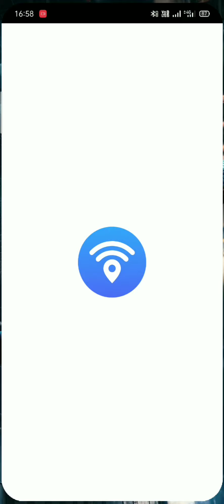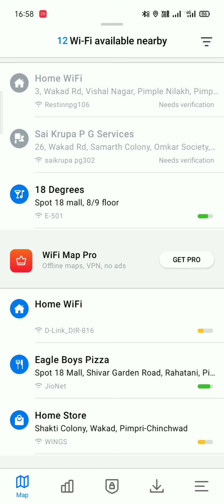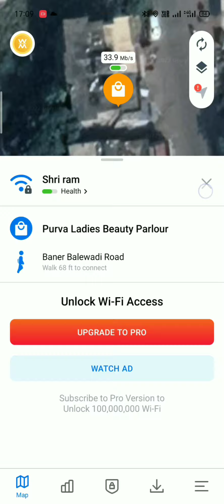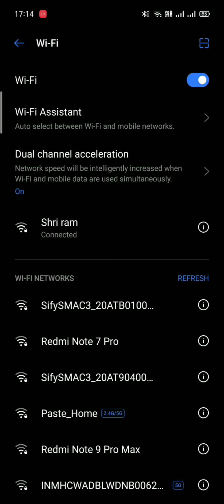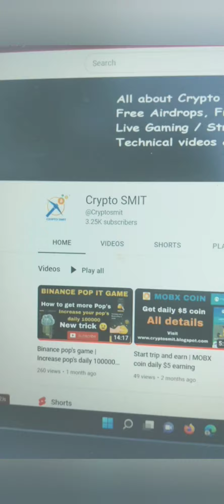Free wifi internet 100% working 2023 | wifi password hacker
New free wifi internet - 100% working 2023

free wifi near me
free wifi map
free wifi password
wifi password hacker online
free internet for students
free hotspot
wifi password hacker
free internet
how to get free internet
free wifi
internet free
how to free internet
data internet free
free internet 2019
free vpn internet
how to get free internet life time
free internet 2018
free internet Wi-Fi 100%
get free internet,100% free internet
vpn internet
wifi free
new free internet
free internet 100%,free Wi-Fi internet
internet free
how to get free internet - free internet phone 100% work